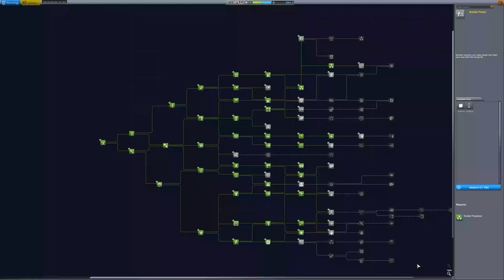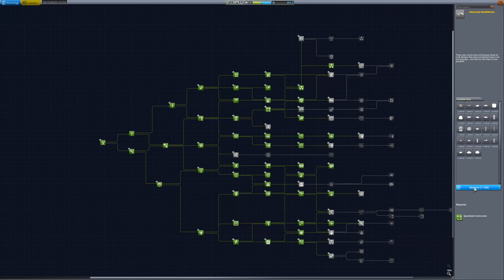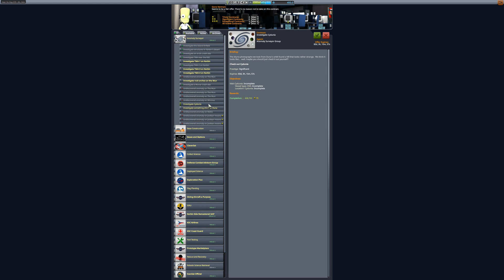The Kold War part 26: A Modded Career Play Through with BDArmory Jeb's Piloting and Tactics School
In this Let's Play, Jebediah starts the CKAN Piloting and Tactical School. This new group should be better equipped to engage the Kommunists and survive the challenges of a Duna mission